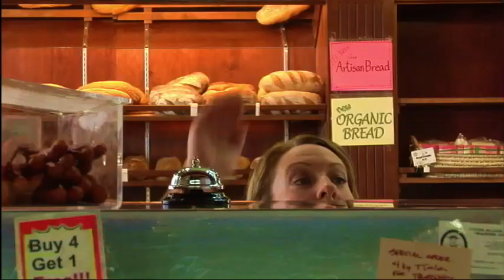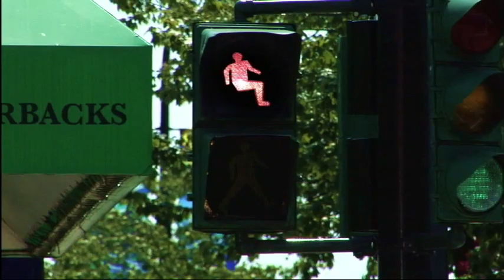The Weak Shop - Chair Pants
Take sitting to the next level with Chair Pants! Chair Pants attach easily to any existing pants. A rigid, yet supple polypropylene cup gently cradles your behind. Sturdy carbon fiber rods support up to 1000 pounds (454 kilograms). To activate your Chair Pants simply make a sitting motion. Stand up and the Chair Pants legs fold neatly away. A patented rod hinge allows the Chair Pants legs to hang down when not in use.